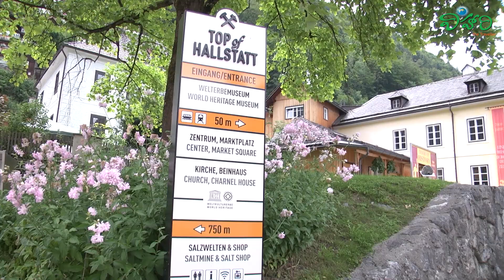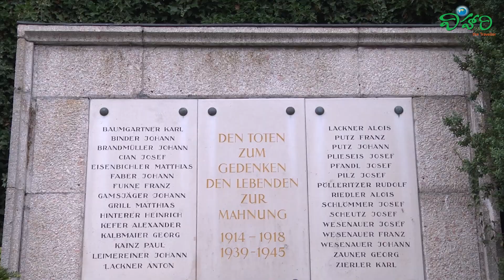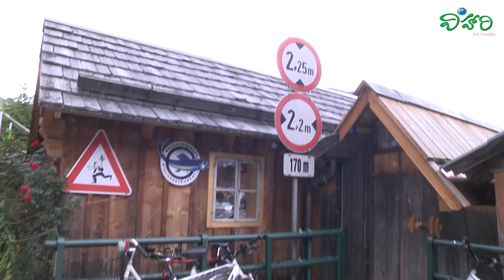Hallstatt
How to reach :
Get the best deals by comparing the same flight on different websites.

Where to Stay : Get the best deals by comparing the same hotel on different websites.